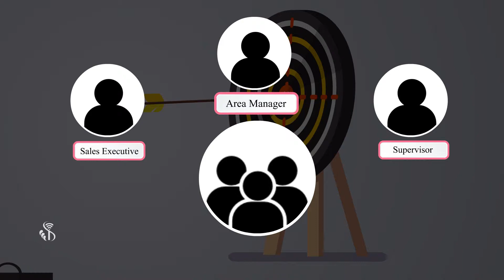Soft Skill | Skills Required for Teamwork | Marathi